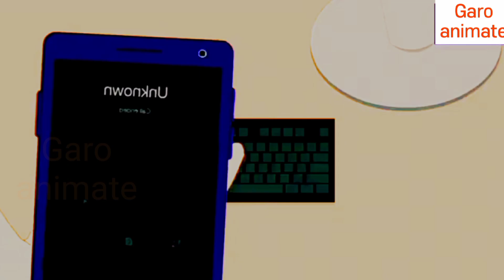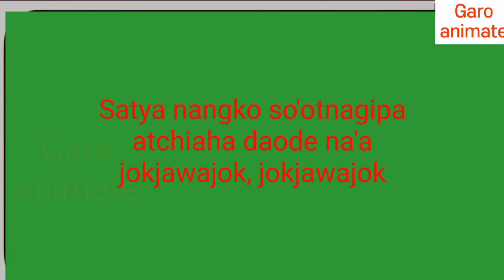Memang An'tangko So'otgipako Ajak Sota | Garo Cartoon New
Satya wife was kill by her Satya family And Satya wife was revenge her Satya family. So the video was very interesting take a look.
garo video
garo cartoon 2023
garo animate
garo stories
garo ambeng comedy
new garo cartoon
garo cartoon new
new garo song 2023